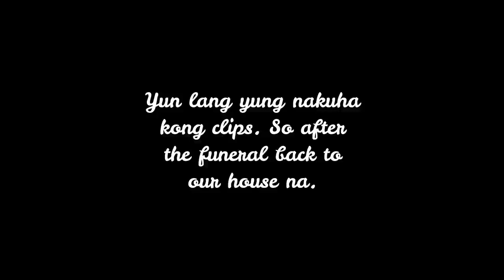Body Goal With Riz: Day 4 | 1200 Calories Meal + Exercise